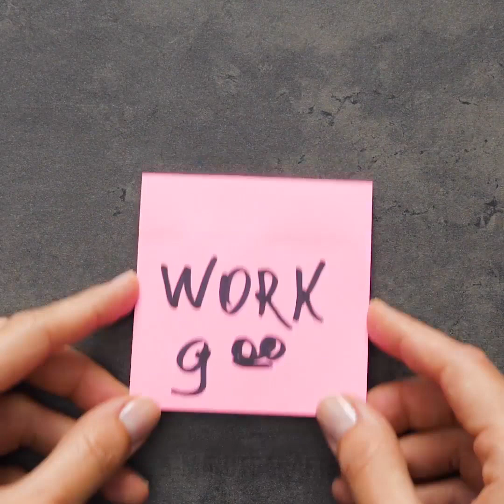20 ŁATWYCH DO WYKONANIA PIĘKNYCH PROJEKTÓW Z KWIATAMI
ROMANTYCZNE I UROCZE PROJEKTY Z KWIATAMI NA KAŻDĄ OKAZJĘ

Przyszła wiosna i wszyscy tęsknimy za odrobiną romansu i kolorów! Możesz sobie zrobić niesamowicie piękne kwiaty, nawet jeśli prawdziwe kwiaty jeszcze nie zakwitły. Oglądaj nasze fantastyczne tutoriale i dowiedz się jak wykonać kwiaty z papieru, wstążek, plastikowych butelek, drutu itp.!

Pianka to idealny materiał do różnych projektów. Kupisz ją w sklepie rękodzieła artystycznego, albo papierniczym. Najlepsze jest to, że różami z pianki możesz udekorować niemal wszystko! My na przykład stworzyliśmy uroczą kompozycję na pudełko na prezent.

Materiały są idealne do wykonywania kwiatów. Nauczymy cię robić urocze tulipany i róże. Możesz wybrać dowolny kolor. Puść wodze fantazji!

Możesz też wykonać piękne kwiaty z drutu i lakieru do paznokci. Po wyschnięciu będzie wyglądać jak emalia. Inny doskonały pomysł to kwiaty z plastikowej butelki. My postanowiliśmy zrobić pierścionek! Wygląda pięknie i delikatnie. A jaki pomysł masz ty?

Mówiąc o dodatkach z kwiatami, jednym z naszych ulubionych projektów jest broszka! Wygląda pięknie i będzie idealnym prezentem dla każdej dziewczyny!

TIMESTAMPS:

00:35 - Kwiaty z bibuły

02:54 - Kwiaty z plastikowej butelki

05:22 - Kwiaty z plastikowego worka

08:28 - Kwiaty z drutu

11:56 - Broszka-kwiat

zabawne projekty (zrób to sam), rzemiosło, czerp radość wykonując to własnoręcznie! OFICJALNY KANAŁ!